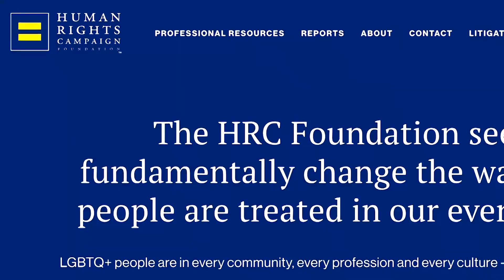WARNING: GRAPHIC CONTENT - Emboldened U.S. far-right activists target LGBTQ people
An anti-LGBTQ group recently demonstrated near a Pride event in Frisco, Texas, where several protesters screamed at attendees. Analysts say far-right activists have been emboldened amid a harsh political divide across the country.